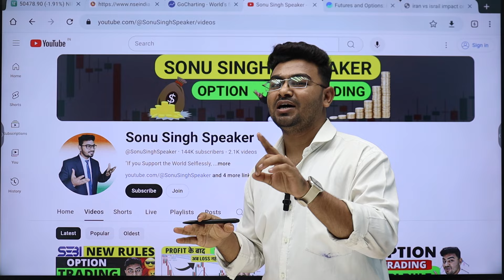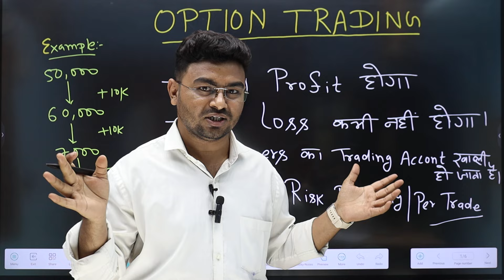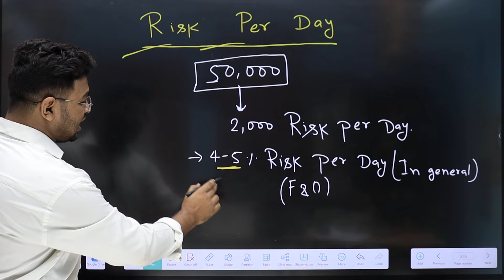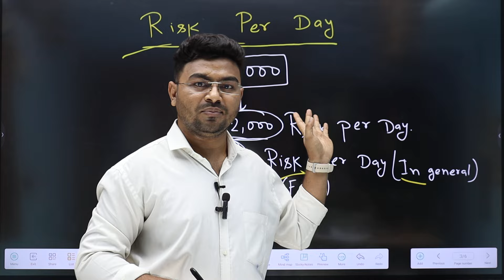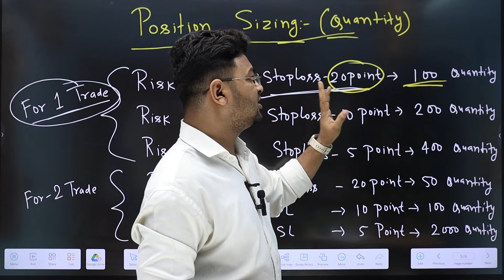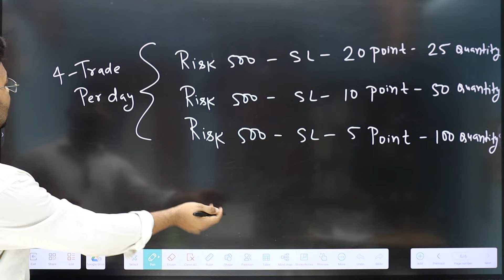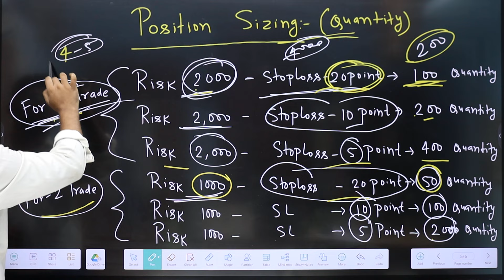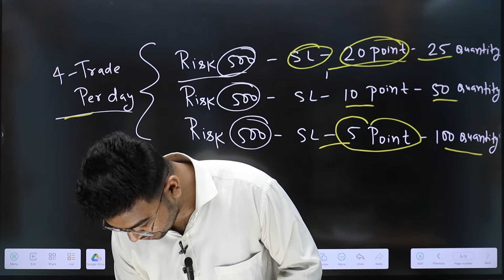बड़ा LOSS अब नहीं होगा!- Options Trading SECRET⚠️🤫 | Risk Management | INTRADAY Trading | Sonu Singh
Risk management trading
Risk management
Risk management in options trading
Risk management neeraj joshi
Risk per trade
How to reduce loss in option trading
How to become profitable trader
Profitable trader kaise bane
TRADING strategy
TRADING, share market, stock market

❤️Your Queries-
Options trading strategies for beginners
Options trading strategy for beginners
Options Live trading
Options trading live
Options trading live today
Options trading strategies
Options trading strategies for beginners in Hindi
Option trading tips
Options trading tips for beginners
Nifty 50 option trading strategies
Options trading strategies nifty
Options trading strategies Bank Nifty
Bank Nifty option trading strategy
Nifty Bank option trading strategy
Option trading knowledge
Option chain analysis for intraday
Nifty option chain analysis for intraday
Intraday options trading scalping strategy
Best option chain analysis
Nifty call and put option tips
Nifty call and put options tips
CE pe options trading strategies
How to master option trading
CE pe option trading strategies
Nifty option trading profit in call and put
How to analyse nifty 50 for options trading
Bank Nifty intraday Scalping options trading strategies

💸💵Open Free Demat Account In-
✅Angel One:

✅Share Market me Invest/Trading Karne ke liye Upar diye gaye Link pe Click Karke Apna FREE Demate Account Kholen, aur Apni Investing or Trading ki Journey ka Shuruwat Karen.

Hello Friends!❤️☺️
This channel contains Videos on:-
✓ Option Trading
✓ Option Trading Money Management
✓ Option Trading Risk Management
✓ Option Trading Technical Analysis
✓ Option Trading Intraday Scalping
✓ Intraday Trading Strategies
✓ Option Trading Daily LIVE
✓ Educational Content for Online Earning and Money Management.
I/We are not SEBI Registered Advisors. We don't provide any type of stock/options/derivatives /cash recommendations. This YouTube channel is purely for Training and Educational Purposes. We shall not be responsible for your Profit or Loss. Please confirm with your Investment Advisor.

Daily 🔴LIVE Option Trading Analysis NIFTY, BANK NIFTY.
Timing:- 8:30am - 3:30pm (Monday to Friday).